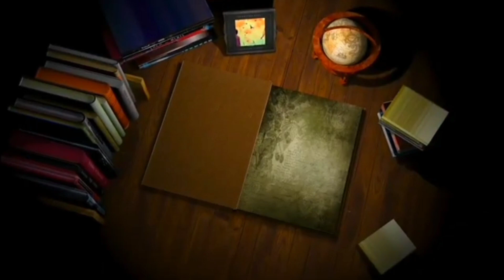The Best Christmas Present In The World | Class 8 English Lesson 1 | हिंदी में | Animated Stories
Class 8 The best Christmas present in the world ,lesson 1 Animated story Full explanation hindi m